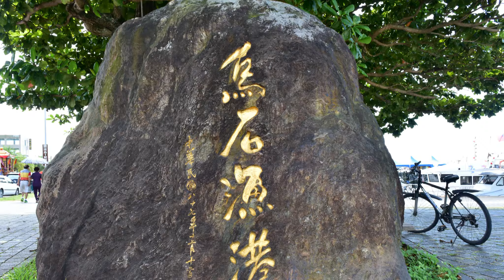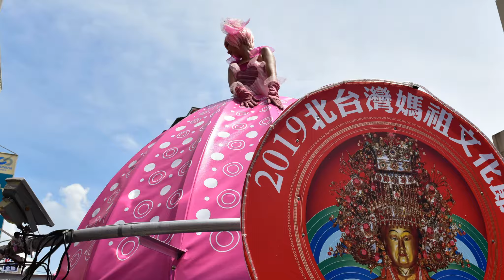2019北臺灣媽祖文化節 - 蘭陽媽祖護臺灣 宜蘭 中山路 昭應宮 媽祖巡安賜福 2019-09-07(十)